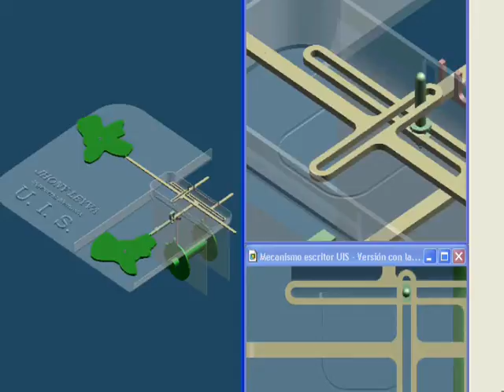Writer mechanism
This project was developed in second year of the career on cam design. It's about a mechanism that imitate the handwriting of the word UIS in three dimensions.